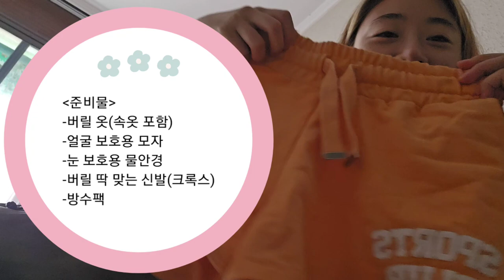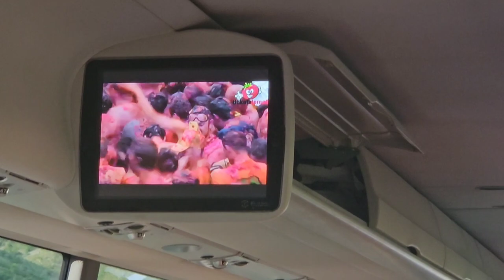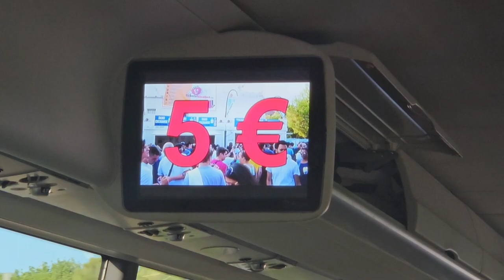[스페인 여행] 토마토 던지는 축제, 라 토마티나! La Tomatina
안녕하세요! 따라입니다~~😎
며칠 전에 다녀온 2023년 라 토마티나 축제를 보여드리려고 왔어요!
정말 끝내주게 스페인스러운 축제였답니다!
여러분도 저의 영상을 보시면서 스페인의 축제 분위기 한번 느껴보세요!